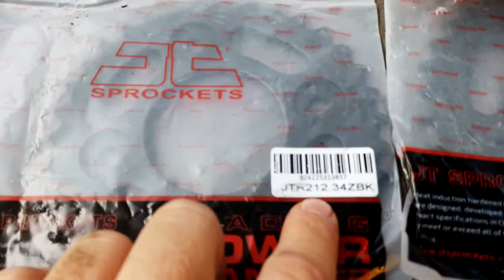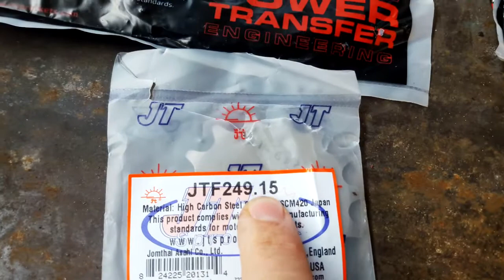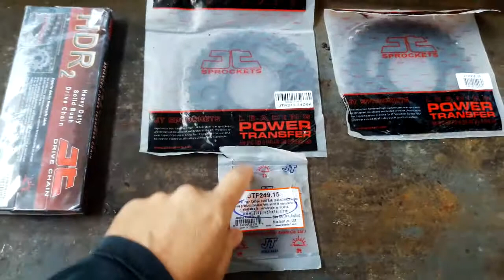החלפת יחס העברה בהונדה אינובה ע"י החלפת גלגל שיניים אחורי וקדמי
החלפתי את גלגל השיניים האחורי  ל 34 במקום 35 ואת גלגל השיניים הקדמי  ל 15 במקום 14. והמסקנות מהשינוי בוידאו.